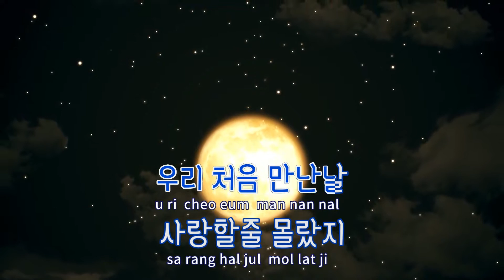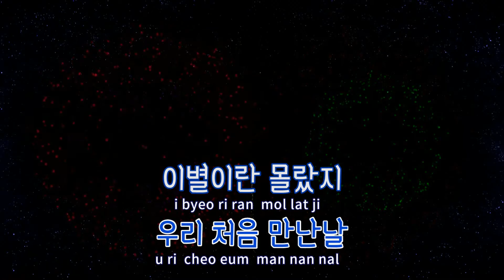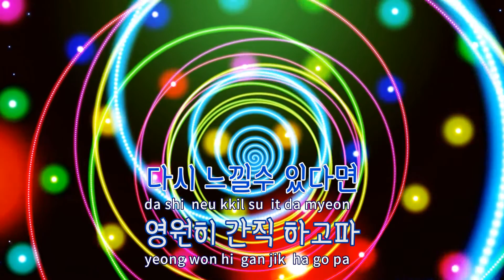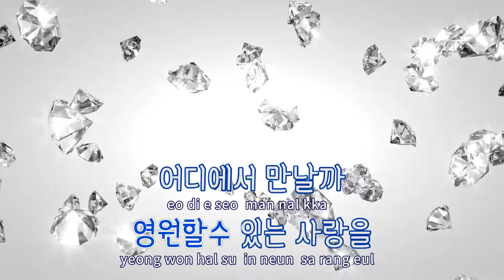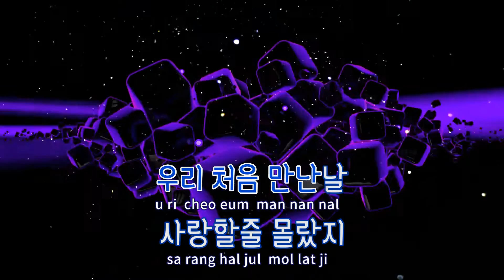[TJ노래방] 우리처음만난날 - 김현식 / TJ Karaoke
우리처음만난날  --  김현식